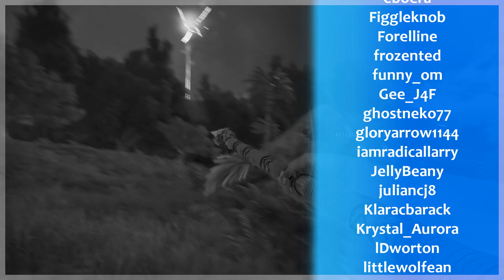#01 Let's Begin a new Chapter! | ARK: Survival Evolved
➜ [Game.ini]
HarvestAmountMultiplier=1.0
DinoHarvestingDamageMultiplier=1.0
TamingSpeedMultiplier=1.0
XPMultiplier=0.5
MatingIntervalMultiplier=0.1
EggHatchSpeedMultiplier=100.0
BabyMatureSpeedMultiplier=50.0
BabyCuddleIntervalMultiplier=0.0464
BabyCuddleGracePeriodMultiplier=1.0
BabyCuddleLoseImprintQualitySpeedMultiplier=1.0
BabyImprintingStatScaleMultiplier=1.0
SupplyCrateLootQualityMultiplier=5.0
FishingLootQualityMultiplier=5.0

➜ [GameUserSettings.ini]
DinoCountMultiplier=2.0
DifficultyOffset=1.2857
OverrideOfficialDifficulty=5.000000
➜ [StructuresPlus]
DisableEngramOverride=true
NoFoundationsRequired=true
AdditionalSupportDistanceInFoundations=15
ResourcePullRangeInFoundations=20
CompostBinDistributionRange=20
HatcherySlotCount=250
MinWindForTurbine=-1
DisableDinoScan=False
DisableDinoScanDetails=False
DisableDinoScanMap=False
DisableDinoScanStats=False
ElevatorSpeed=1000
➜ [DinoFixes]
EnablePermanentLiopleurodon=True
EnableManagarmrAdjustments=True
DisableExtraRandomReplacements=False
EnableAllCrabCarrying=False
EnableBreeding=Achatina,Astrocetus,Basilisk,DungBeetle,Griffin,Karkinos,Piranha,Salmon,RareSalmon,Titanoboa
➜ [DinoStorage2]
ExcludeBoss=True
ExcludeEnragedGiga=True
ExcludeRaid=True
ExcludeTorped=True
ExcludeUnclaimed=True
KeepAllyLookingStatus=True
KeepCuddleType=True
AllowBossArenaRelease=False
AllowBossCaveRelease=False
AllowMissionAreaRelease=False
➜ [UpgradeStation]
UpgradeMultiplier=2.0
SalvageMultiplier=0.75
FortuneUpgradeFailedChance=10
FortuneUpgradeFailedResourcesMultiplier=0.5
➜ [CombatTrainer]
TierKills=500
LeaderboardKey=11
CounterDefaultOn=False
DestroyerTimer=120
DestroyerSpawns=True
AdminOnlyLeaderboard=True

00:00 Introduction
00:38 Gameplay Starts

ark let's play playthrough island scorched earth aberration abberation extinction genesis lost island fjordur crystal isles solo single alone subserver server multiplayer community cluster